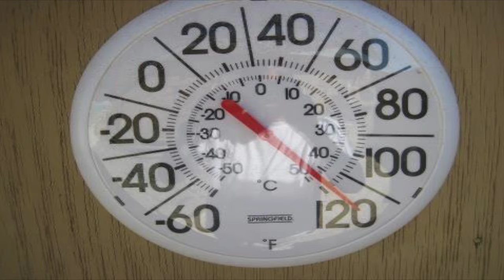2015 WILD Jaeger Wounded Warrior JAY KUH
Taken from The Future of Hunting TV Show. The 2015 Wild Jaeger wounded warrior Jake Clarke.